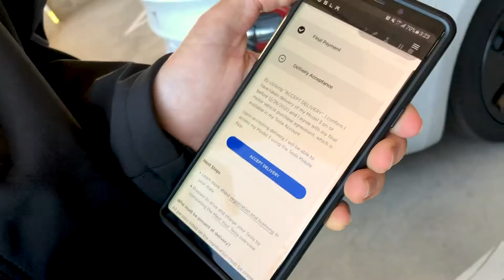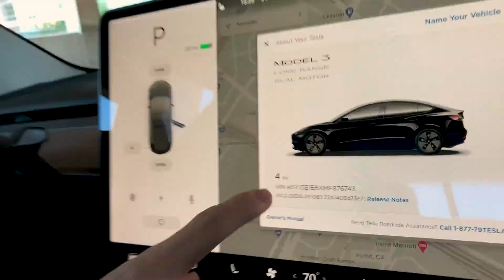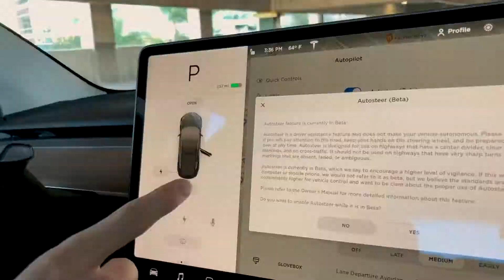How A Tesla Changed A Life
The story of how a car changed a man's life.